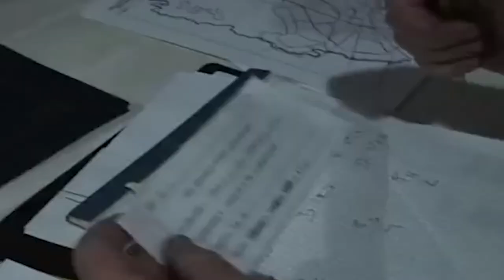DEFENSA CIVIL DE SONSÓN ABRE CONVOCATORIAS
La Defensa Civil del municipio de Sonsón tiene abierta la convocatoria para el ingreso de nuevos integrantes.